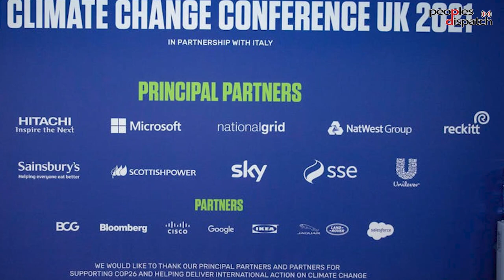COP26: At Glasgow, people's movements call for systemic change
While the world's leaders traded in vague promises, people's movements hit the streets of Glasgow to demand systemic and structural solutions to mitigate the impact of climate change. They called for the experiences of workers, Indigenous movements, frontline communities and all those affected to be taken into account rather than those of big corporations